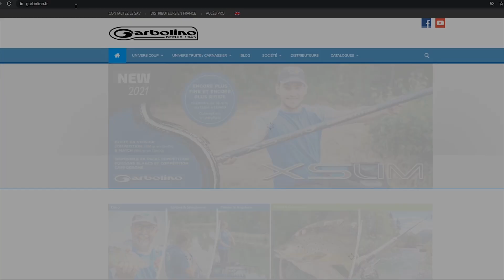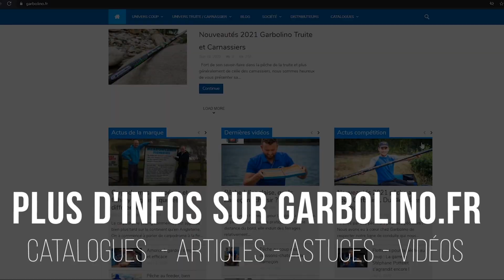Montage Cheveu pour la Pêche au Method Feeder - Astuces Garbolino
✨✨ Notre spécialiste Belge de la Pêche au Feeder Nicolas Quenon nous présente son montage au cheveu favori pour pêcher les carpes au method feeder en carpodrome avec des appâts variés comme les pellets, bouillettes, wafters, maïs,etc...

💪 Vous pourrez suivre et reproduire pas à pas le montage ☺️

ℹ️ Retrouvez nos catalogues, fiches produits et des tonnes d'astuces sur la pêche au coup, la pêche à l'anglaise, la carpe au coup et la pêche au feeder sur:

Histoire Garbolino
Fondée en 1945 par Henri Garbolino, l’entreprise est une marque de pêche française.

En 1960, les premières cannes en fibre de verre apparaissent, à partir de 1977, c’est le composite qui apparaît, puis le carbone avec de l’utilisation de l’enroulement ou des nappes.

Aujourd’hui Garbolino est distribuée dans tous les pays européens. Parmi les différentes techniques de pêche, la marque se concentre en particulier sur la pêche au coup, grande canne, anglaise et feeder. Elle est aussi une marque reconnue pour la pêche de la truite aux appâts naturels.